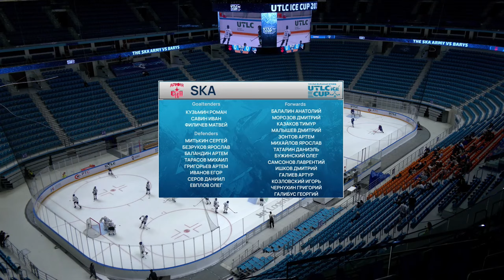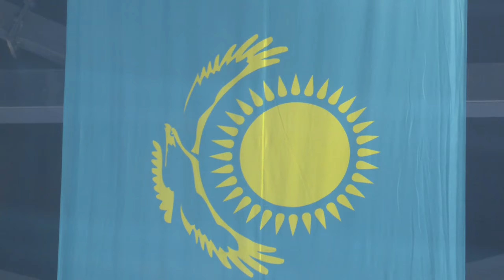СКА - Барыс | UTLC Ice Cup-2024 |🏒Хоккейный турнир среди команд U14 | 20.04.2024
Международный молодёжный турнир UTLC Ice Cup в четвёртый раз соберет лучших хоккеистов стран Евразийского континента под лозунгом «Young Eurasian Stars». Соперниками хозяина площадки «Барыса» станут минское «Динамо», «Армия СКА» из Санкт-Петербурга, «Локомотив» из Ярославля, ташкентский «Хумо» и пекинский «GLC».